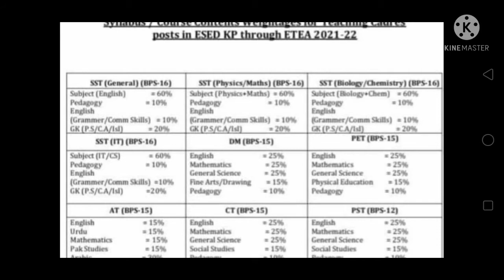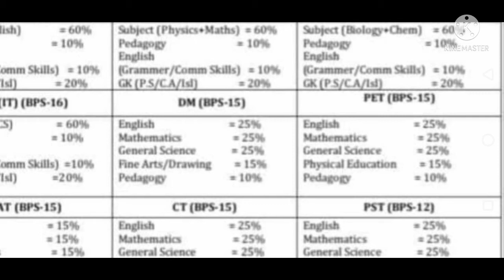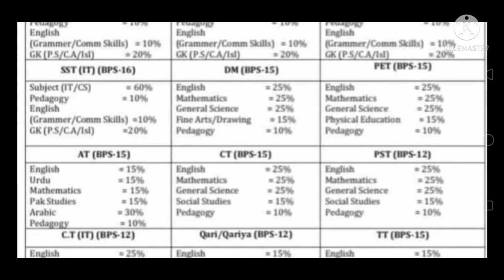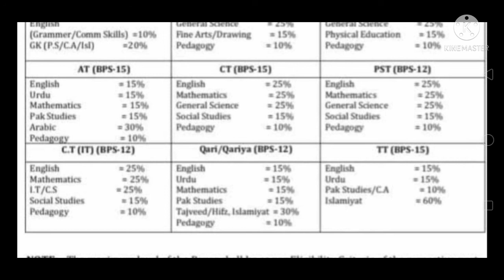ETEA new paper pattern.. New syllabus Pst CT SST At TT etc... new update eata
ETEA new update about paper pattern... new pattern for All posts SST middle school post and pst primary school teacher